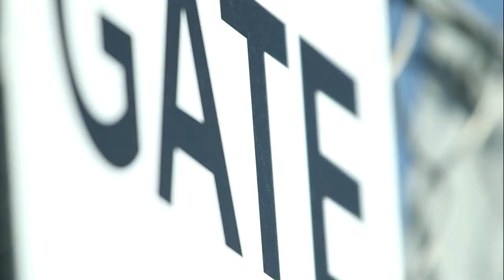Miles Airport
Western Downs Regional Airports are seeing some action: Miles airport is even having an upgrade.   While many projects are in the construction phase, a large number of workers are flying in from Toowomba and Brisbane on work stints.   When these projects become operational, the workers will typically move to the area, to enable them to perform in long --term, permanent positions.